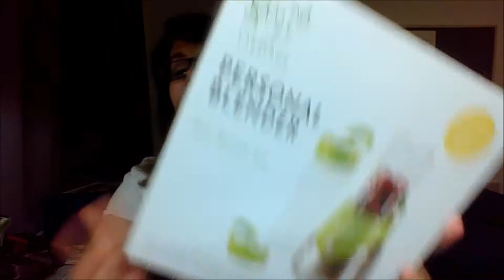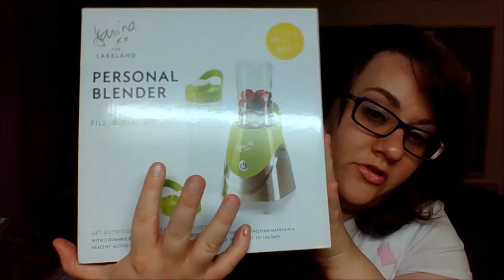BLENDER MADNESS | What I Got #1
Follow/Stalk me!!  (within legal reason)